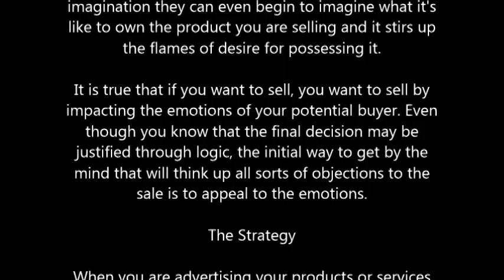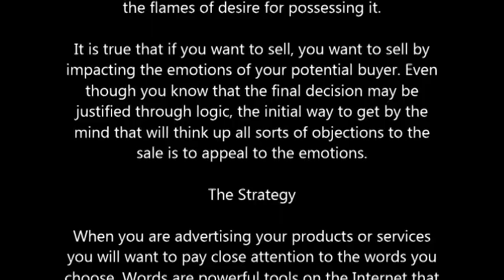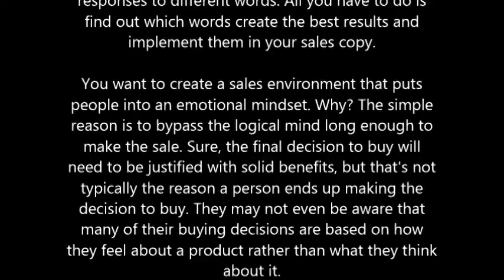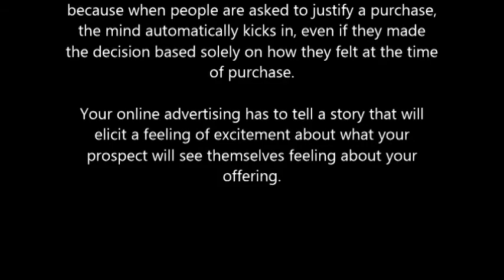Elicit The Right Feelings To Build Traffic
If you think buying is not an emotional experience, you are mistaken! Every word in sales copy is amplified when it triggers an emotional response and can be the difference between copy that excites the imagination of the potential buyer and that which deadens it. When you engage the buyer's imagination they can even begin to imagine what it's like to own the product you are selling and it stirs up the flames of desire for possessing it.

It is true that if you want to sell, you want to sell by impacting the emotions of your potential buyer. Even though you know that the final decision may be justified through logic, the initial way to get by the mind that will think up all sorts of objections to the sale is to appeal to the emotions.

The Strategy

When you are advertising your products or services you will want to pay close attention to the words you choose. Words are powerful tools on the Internet that you can use to frame the way a person perceives not only the value of your product, but also the experience of possible ownership. Words tell stories that inform your readers about how this product or service solved a problem for some other buyer. Stories can pull a buyer into identifying with the other buyers and help them to visualize their own problems being solved, their lives getting easier or better for having made the purchase.

You will want to pick words that not only tell a vivid story, however, you will also want to use words that influence the buyer's feelings and gives them favorable impressions. It's really not that hard to do. People have a variety of automatic emotional responses to different words. All you have to do is find out which words create the best results and implement them in your sales copy.

You want to create a sales environment that puts people into an emotional mindset. Why? The simple reason is to bypass the logical mind long enough to make the sale. Sure, the final decision to buy will need to be justified with solid benefits, but that's not typically the reason a person ends up making the decision to buy. They may not even be aware that many of their buying decisions are based on how they feel about a product rather than what they think about it.

People actually feel thrills when they buy and that thrill acts as a beacon to get them to buy again. Yet, when they are asked why they buy a particular product, they don't talk about how they feel - that's rather personal! Instead, they list the benefits. That's because when people are asked to justify a purchase, the mind automatically kicks in, even if they made the decision based solely on how they felt at the time of purchase.

Your online advertising has to tell a story that will elicit a feeling of excitement about what your prospect will see themselves feeling about your offering.